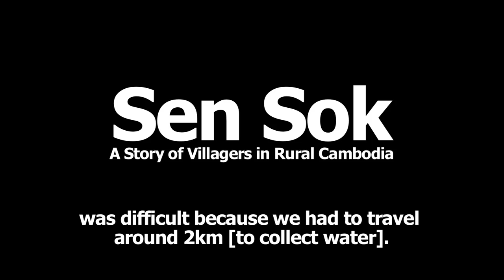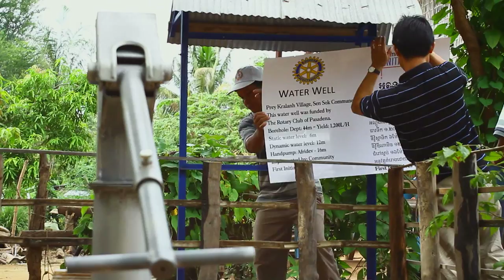Sen Sok: A Story of Villagers in Rural Cambodia - Trailer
This is a trailer for our documentary Sen Sok, where we share the stories of the villagers within the Sen Sok Commune, Cambodia, to show how water wells can change a community. We hope to explore the ways in which a water well can become a catalyst to help a community make steps to become self sustaining though the continual development of water & agriculture, public health, education & small business with the help of CFI.

The documentary will be broken up into four episode to discuss the core topics of Water & Agriculture, Public Health, Education, and Small Business.